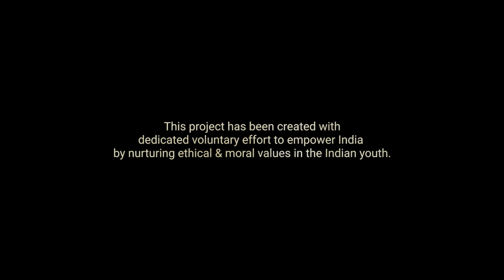IPDC changes Lives | IPDC Impact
IPDC - the Integrated Personality Development Course

See how IPDC has transformed student lives.
IPDC is unique because it focuses on relevant topics that really matter to students such as Facing Failures, Bonding the Family, and the Power of Habit, to name a few. It doesn’t just focus on outward skills, but it empowers students to build their core character values.